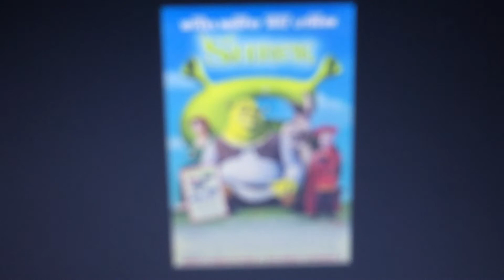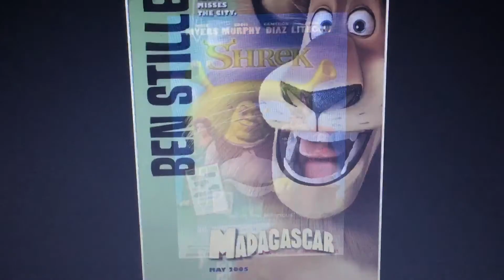WHICH OF THESE DREAMWORKS MOVIE SERIES IS THE BEST?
From Shrek, to Madagascar, to Kung Fu Panda, to How To Train Your Dragon; the the animation company Dreamworks movies has been a wild one! Here's a short video of 3 the the movie seris over the years :) The amount of time that's passed has been so great that I've moved twice since it's reveal.

Timestamps:
Shrek 0:10
Madagascar 0:55
Kung Fu Panda  0:27
Box Office 0:40
Kung Fu Panda with 630M 0:55
Budget 1:05
Shrek 3: The Third 1:08
Box Office Overall 1:20
Shrek 2 with 930M 1:22
Highest Rating 1:30
Shrek 2 with 91% 1:32

Games and Updates coming in late 2021 and early 2022
Mario Party Superstars releasing on Oct 29th, 2021
Hyrule Warriors: Age of Calamity Expansion Pass releasing on Oct 29th, 2021
Super Smash Bros. Ultimate last fighter "Sora from Kingdom Hearts" released on Octobot 5th, 2021
Kirby and the Forgotten Land releasing in Spring 2022
Animal Crossing: New Horizons Update arriving in October 2021
Mario Golf: Super Rush Update released on September 23rd, 2021
Disney Magical World 2: Enchanted Edition releasing in Holiday 2021
Metroid Dread released on October 8th, 2021
Nintendo Switch Online + Expansion Pack releasing in late October 2021
Castlevania Advance Collection released on September 23rd, 2021
Arcade Archives PAC-MAN / Arcade Archives XEVIOUS released on September 23rd, 2021
Mr. Miyamoto and the Super Mario Movie releasing in Holiday 2022
Splatoon 3 releasing in 2022
Bayonetta 3 releasing in 2022